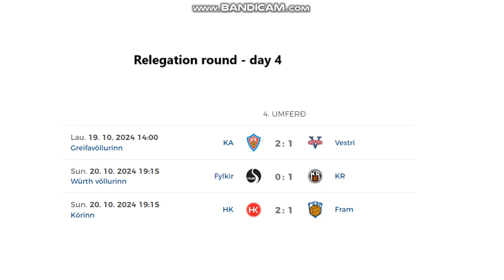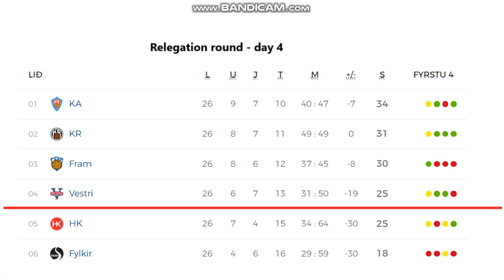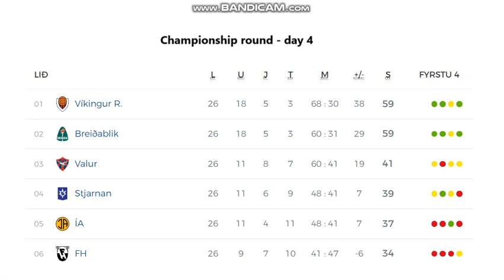Besta Deildin 2024 (Championship / Relegation round day 4, men)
Here you can see all goals from 26th round of Icelandic league (Championship / Relegation round  - day 4)
6 games = 19 goals

Results:
RELEGATION ROUND:
KA Akureyri - Vestri 2:1
HK Kópavogur - Fram 2:1
Fylkir - KR Reykjavík 0:1

CHAMPIONSHIP ROUND:
ÍA Akranes - Víkingur 3:4
FH Hafnarfjordur - Valur 1:1
Breidablík - Stjarnan 2:1